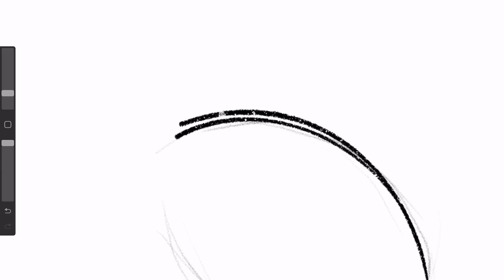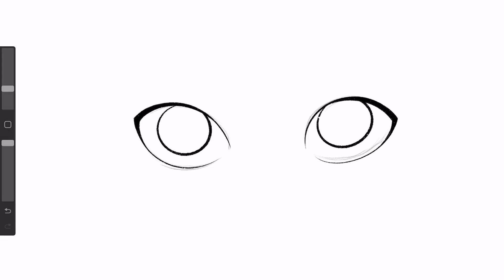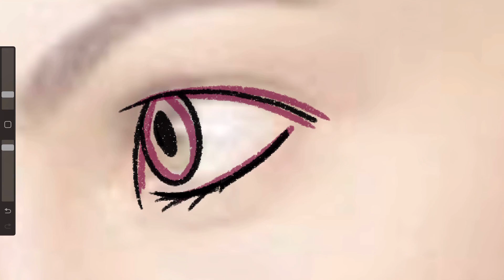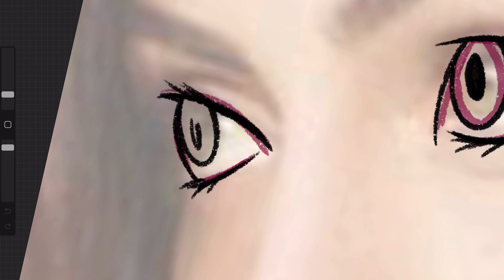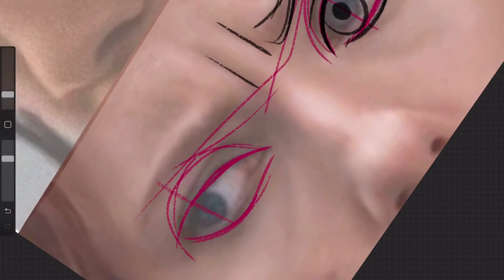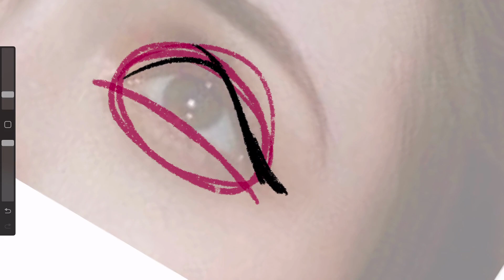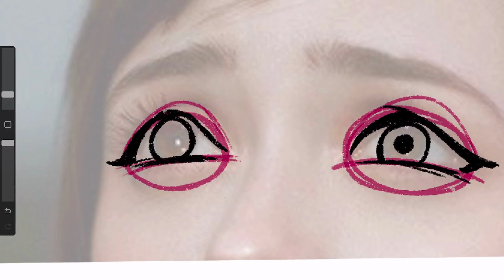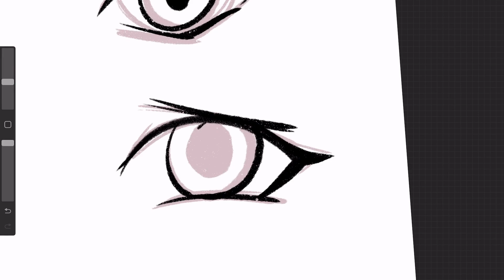How to Draw EXPRESSIVE Stylized Eyes - Drawing Tutorial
Ever feel like all your characters have same-face syndrome? Here are my BEST tips for drawing expressive, stylized eyes for your illustrated character drawings. I go over how to draw bored, sad, shocked, and concerned-looking eyes, and give you my advice for improving your art as a beginner.

Etsy (I sell prints and stickers!)